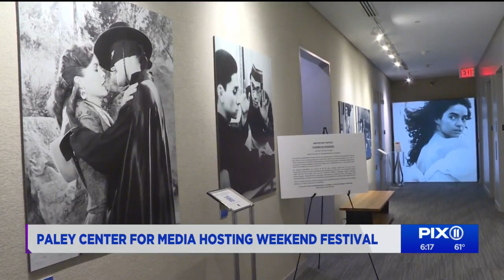Paley Center for Media to host free festival